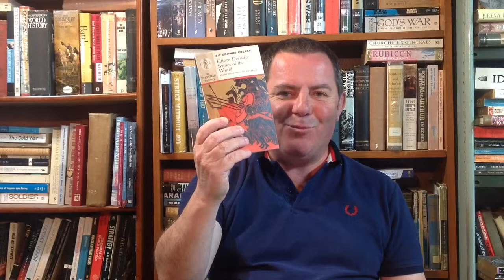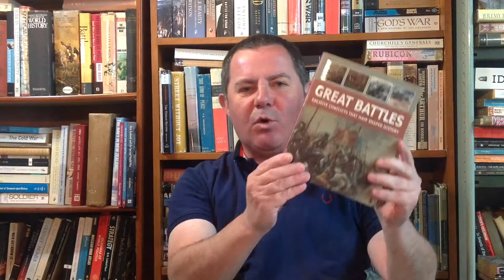War: A History in 100 Battles by Richard Overy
This episode of ReadingforWisdom takes a look at an important, but underappreciated, genre, what I like to call the ‘reference in breadth’. These are works with two functions: to give the ‘general reader’ a structured overview of the ‘whole’ of a topic/subject; and to ‘fill the gaps’ and ‘top-up’ knowledge for, introduce new perspectives to, and act as a x-reference for writing/research for, more expert scholars.

For all students of history, it is essential to have at hand a range of ‘base’ credible works that can support and underpin our critical reading and exploratory writing journeys. Professor Richard Overy’s ‘War: A History in 100 Battles’ is one such base work for military historians and students of history of all shape and form.

I reference Sir Michael Howard’s comment on the importance of ‘reading in breadth and depth’ in this video. Overy’s lecture on Second World War historiography for King’s College London’s Sir Michael Howard Centre is

I also refer to Major-General J.F.C. “Boney” Fuller’s majestic 1954 three-volume, “The Decisive Battles of the Western World and Their Influence on History”.

The other books I highlight in the episode are: Sir Edward Creasy's 1851 "Fifteen Decisive Battles of the World: From Marathon to Waterloo" (various editions and publishers; mine is an Everyman edition from 1960); "The Mammoth Book of Battles: The Art and Science of Modern Warfare" edited by Jon E. Lewis, Robinson Publishing, London, 1999; "Great Battles: Decisive Conflicts that have Shaped History", edited by Christer Jorgensen, Parragon, Bath, 2007; and Peter and Dan Snow, "20th Century Battlefields", BBC Books, London, 2008.

Some of the battles in ‘War’ are discussed in my favourite radio series, BBC Radio Four’s In Our Time: Bannockburn Lepanto Salamis and Tours

And yes, they are cicadas in the background! Filming has been during one of the 6-10 year cicada cycles in New Zealand. They are 'Biblical' right now where I live. for the amazing life cycle of this fascinating insect.

ReadingforWisdom is a YouTube channel aimed at exploring some of the ideas around the idea of books as a timeless technology, essential for our intellectual evolution as a species. Considering ‘books’ can and will take us in all sorts of intellectual journeys but the channel does have a natural bias towards discussions about books, their ideas and authors who focus on history, warfare, politics, culture, science and the human condition (ok, most things that matter then). The videos will explore the history of religion but, unlike much content on the web referring to ‘wisdom’, it is a thoroughly secular enterprise, the editor a lifelong religious sceptic.

a site curated by Dr Emmet McElhatton to modestly add to what Robert Maynard Hutchings, Chicago academic, Editor-in-Chief of the Great Books of the Western World series and, with colleague Mortimer Adler, founder of the Great Books movement, described as the ‘great conversation’ of history; the dialogue created through the exchange of ideas through the medium of published writings. is grounded in rigorous study, the product of lifelong reading, we hope to provide, and recommend, material that is accessible, stimulating and free from unnecessary academic stylings.

This series of videos are filmed and edited by Caleb McClure.